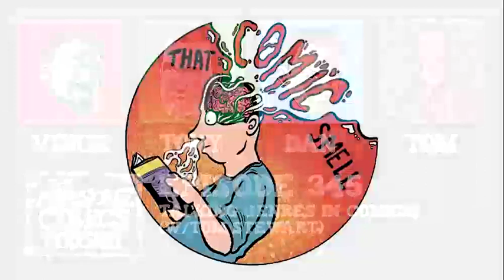Episode 345 - Talking Genres in Comics! (w/Tom Stewart)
Tom Stewart from the That Comic Smell podcast joins the ACP crew to discuss our favourite genres! From superheroes to slice of life drama, everything and anything gets covered. Plus there is chat about celebrity names on comics, great book to check out and, of course, how comics smell!

Great stuff to check out this week - That Comic Smell, Henry and Glen Forever, Dwellings, Fantagraphics, Subscribe, Harry Dean Wilmott, Alonzo Sneak, Nate Garcia, Deadlines, Adam Falp, Day of the Flying Head, Mansion House Press

Read Vanguard at: VanguardComic.com

Join the discussion today at our facebook group Awesome Comics Talk

If you love our Intro/Outro music, then check out the brilliant Chad Fifer and more of his musical badassery